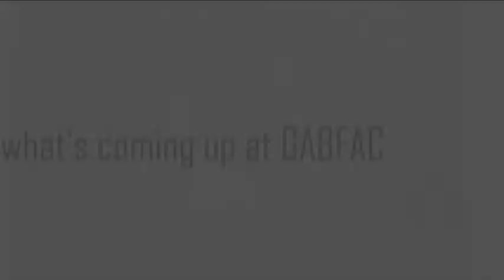GABFAC Weekly Announcements 4-5-15